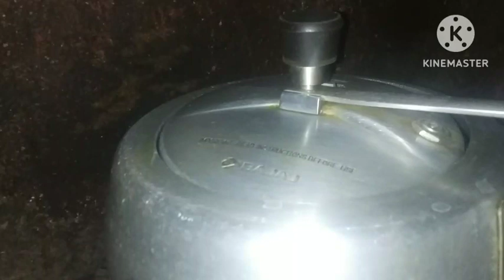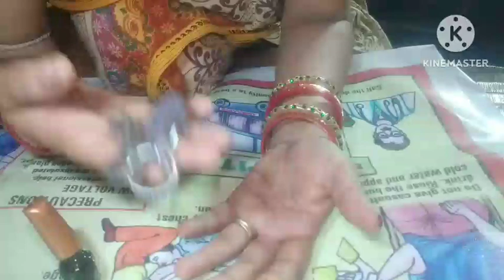ଆପଣ ବହୁତ ପଇସା ବଞ୍ଚେଇ ପାରିବେ ଏହି ଟିପ୍ସ କୁ କରିବା ଦ୍ବାରା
ଆପଣ ବହୁତ ପ ଇସା ବଞ୍ଚେଇ ପାରିବେ ଏହି ଟିସ୍ପ ଦ୍ବାରା ଗୃହିଣୀ ମାନଙ୍କ ପାଇଁ useful kitchen tips ll
time saving tips
kitchen tips by bapina and mamuni vlog
bivansing vlog